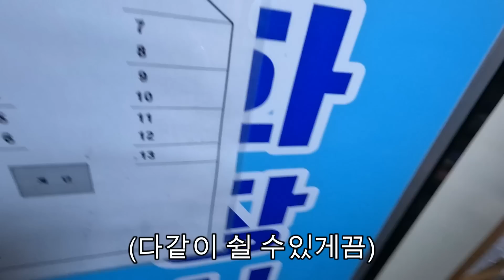수심80미터에서 올라오는 대왕갑오징어!놀라지 마세요!먼 바다를 올 수 밖에 없는 이유는 충분합니다.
안녕하세요 나무튜브입니다

오늘은!!!
엄청난 크기와 무게!!
맛을 자랑하는!
심해 갑오징어를 잡으러 여수로 다녀왔습니닷!!!
너무너무 좋은 분들과 함께했는데용!!
영상즐겁게 시청 해 주시고

가성비 아주 좋은 국산 삼봉에기
안선장 삼봉에기
선사:여수 금강피싱
출조버스:쎄븐피싱클럽